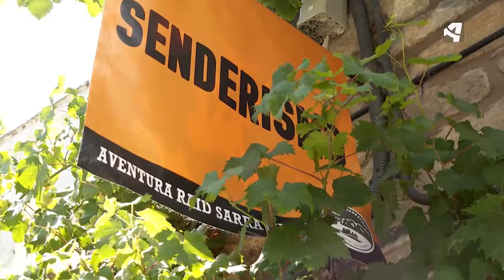¿Afectaría el cobro de rescates a las empresas de turismo de montaña? | ¿CUÁNTO CUESTA UN RESCATE?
¿En qué medida el cobro de rescates en montaña afectaría a las empresas de turismo del sector? ¿Cuáles son  las actividades estrella en el Pirineo aragonés? Le preguntamos a Sergio Lodigiani, empresario de deportes de montaña en Aínsa.